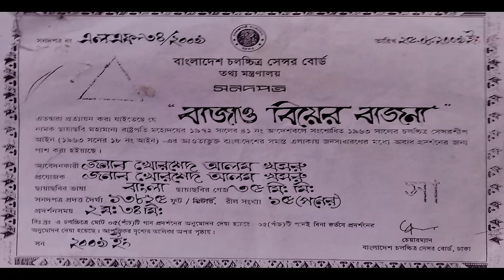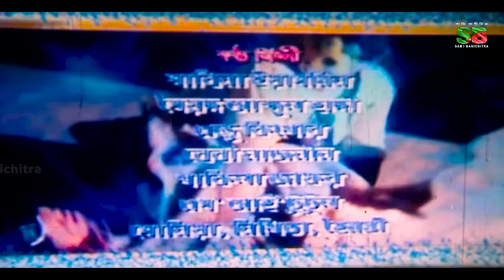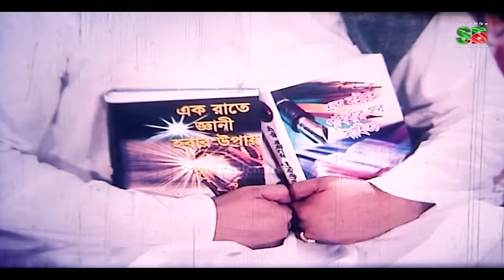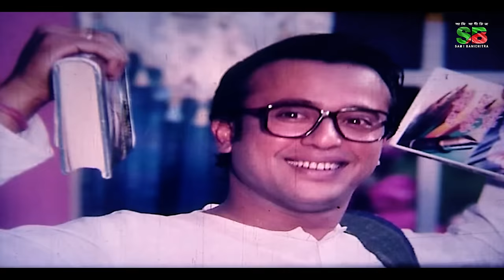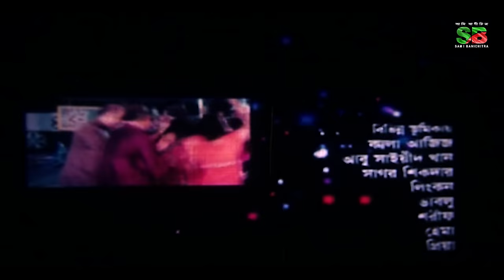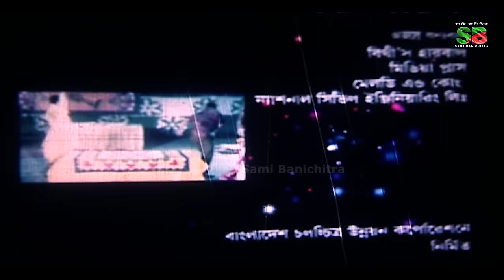Bajao Biyer Bajna (বাজাও বিয়ের বাজনা) Apu Biswas | Riaz | Jona | Arju | Wasim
Movie : Bajao Biyer Bajna
Directed: Mohammed Hossain Jaimy
Produced: Khorshed Alam Khosru
Starring :  Riaz, Apu Biswas, Jona, Arzu, Raj kamol, Wasim, Afzal sharif, Roton Khan, Nutun
Story: Mohammed Hossain Jaimy
Language: Bengali
Label: @SamiBanichitra